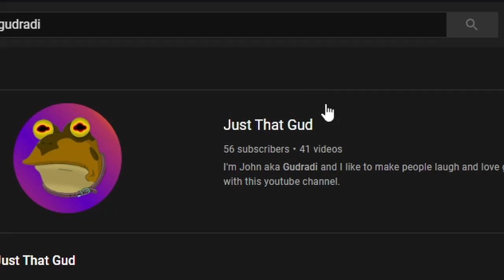Escape From Tarkov: Stories On The Open Trail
Met a guy on tiktok that liked one of my videos. We did a few raids together and had a great time.